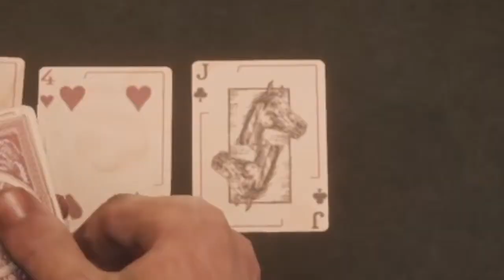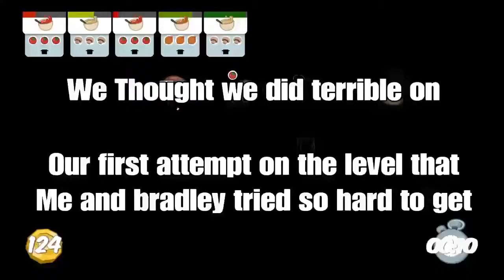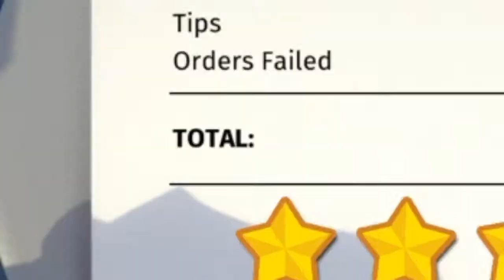DreamTeam Funny Moments 22/05/19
SMGaming 2019